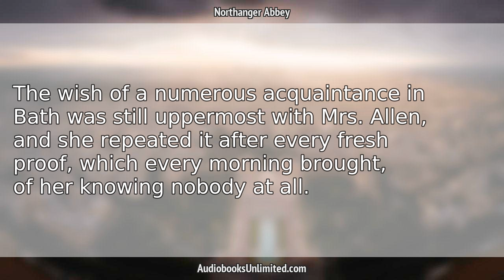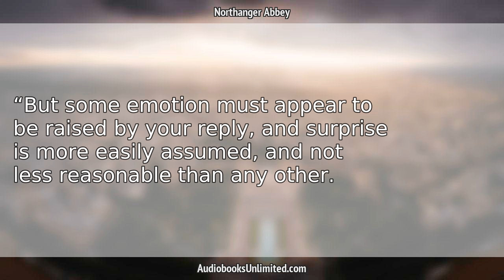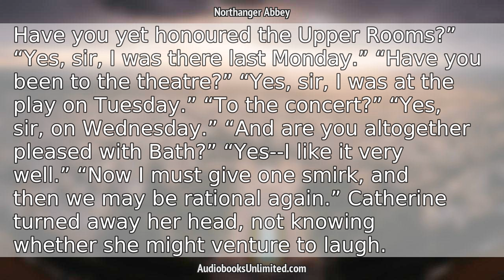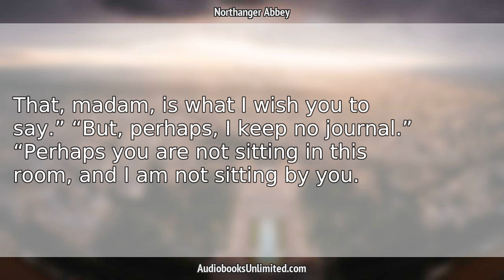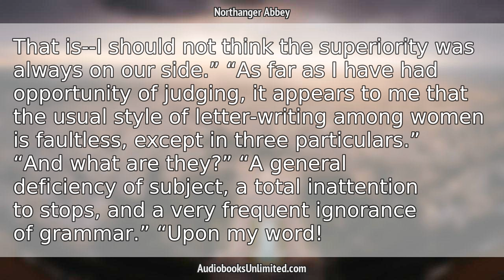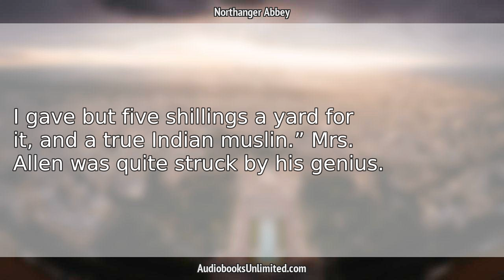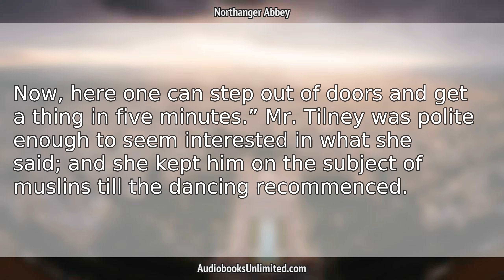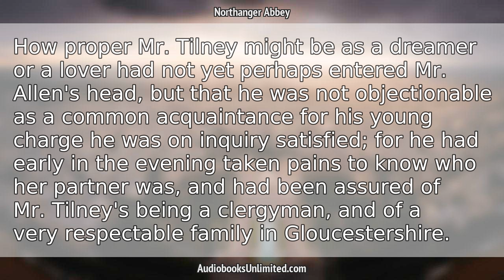Northanger Abbey Audiobook Chapter 3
Northanger Abbey Audiobook Chapter 3 with subtitles in English by Jane Austen. Free full length audiobook with text.